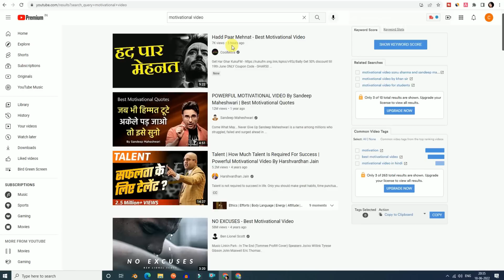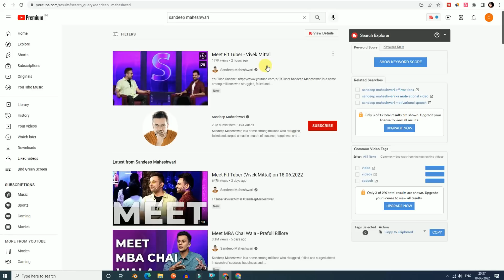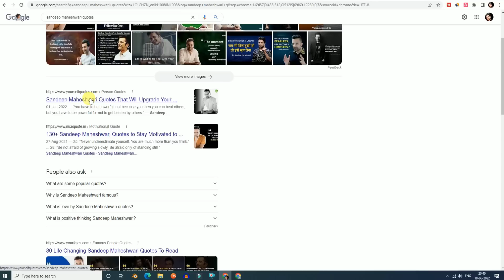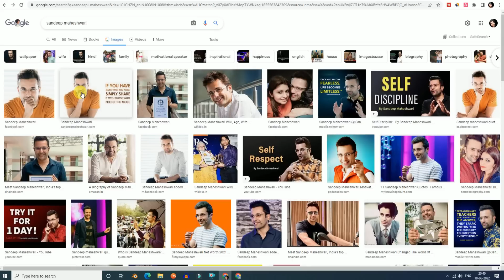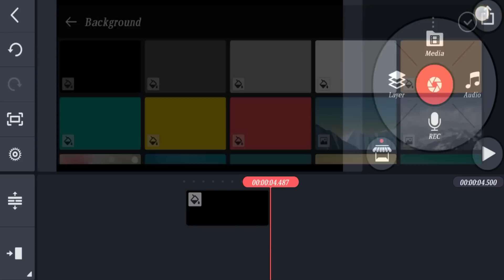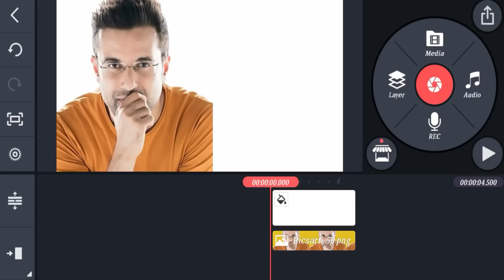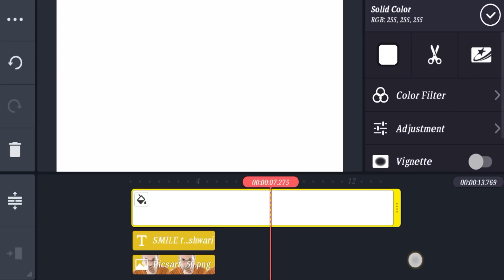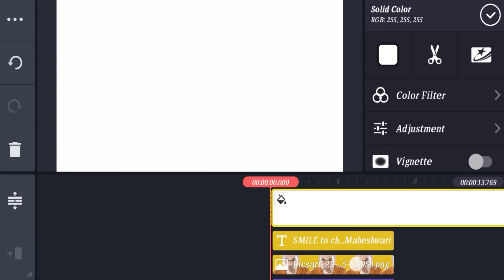$7690😱 Earned $7690 in 30 Days | With PROOF | Copy Paste Video On YouTube and Earn Money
Copy paste videos and earn money from youtube is a good way to make money online but at the same time it's not that easy to make money from online specially when you talk about simple copy paste videos. it may look simple but you need to do hard work for this. So if you want to do hard work and earn money then this this video is for you. In this video you can see how to make money online from motivational channels like Sandeep Maheshwari.

EQUIPMENTS I Use:

My Mic
My Camera/Mobile
My Boya Mic
My Laptop